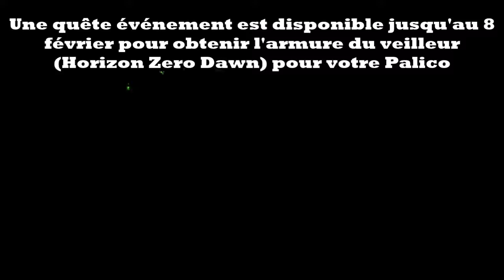MONSTER HUNTER WORLD - ARMURE PALICO HORIZON ZERO DAWN - GUIDE